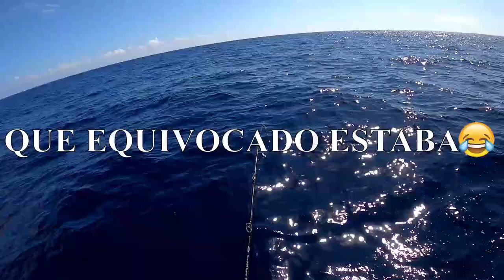Pesca de JIGGING LENTO en Florida Keys, Mi PARGO Y CHERNA (MERO) mas grande con jigging lento!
Despues de unos tragos amargos salve mi dia haciendo jigging lento, les puedo contar que no se havia pescado nada pero gracias al slow pitch jigging que seria jigging lento logre pescar 7 peces de los cul solo les voy a poner 3 en este video espero les guste el video

NO OLVIDEN CHEQUIAR MI WEBSITE PARA INFORMACION SOBRE LA GUIAS DE PESCA Y PARA PRODUCTOS QUE SON 100% COMFIABLES Y LOS JIGS QUE USO

EN ESTE CANAL VAMOS HABLAR TODO SOBRE PESCA, PESCA EN EL MAR PESCA EN AGUA DULCE PESCA DESDE UN KAYAK, BOTE Y TAMBIEN DESDE LAS ORRILLAS COMO LOS PUENTES..